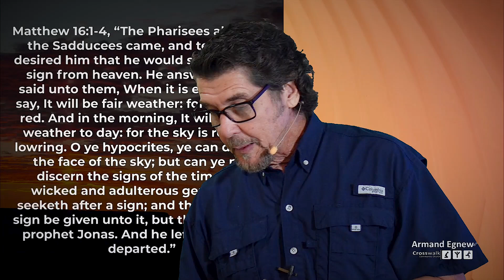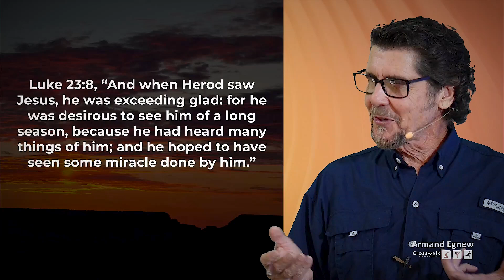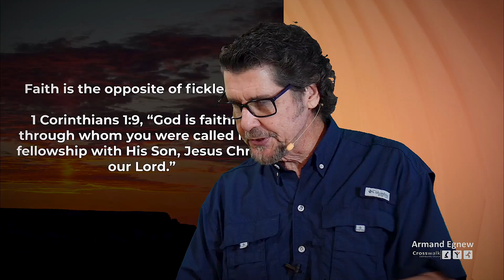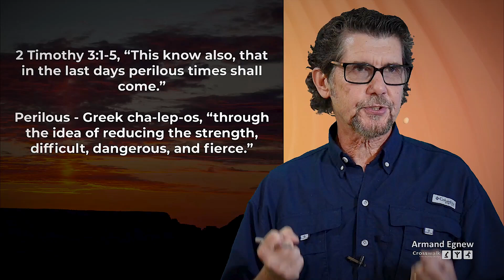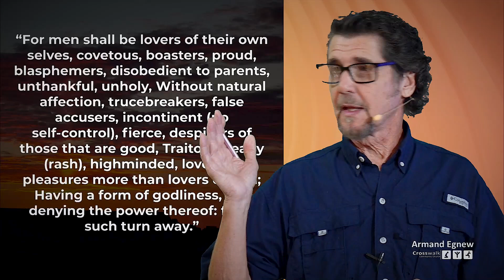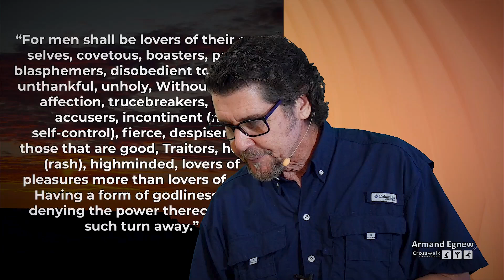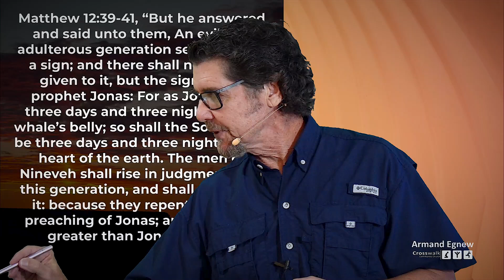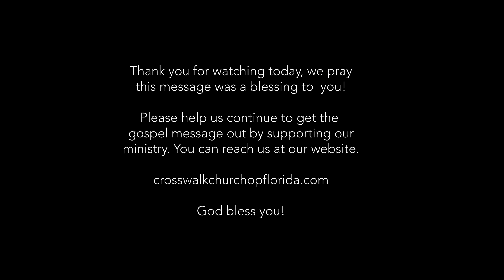Week 6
An enigma is  something hard to understand or explain - a mystery or puzzle. Jesus spoke many statements that were enigmatic and this series will explore the messages and their meanings.